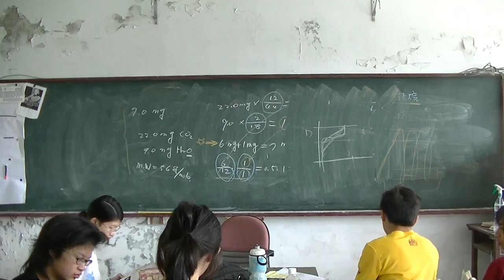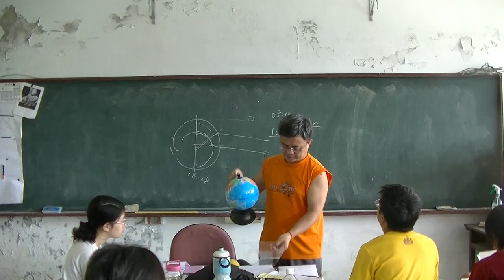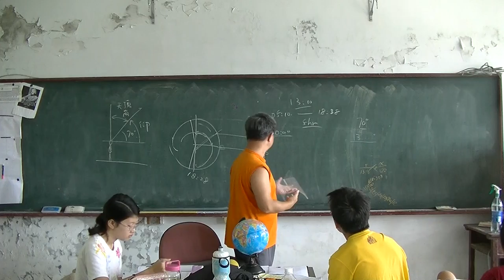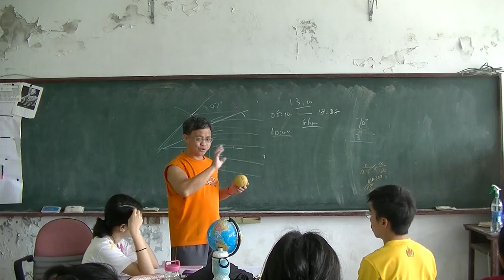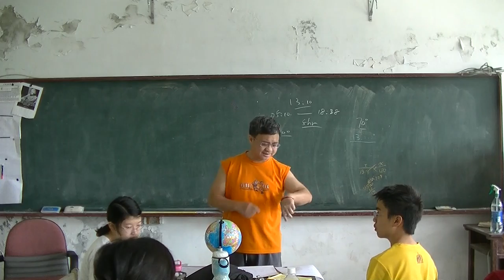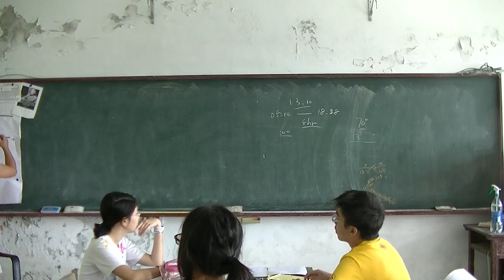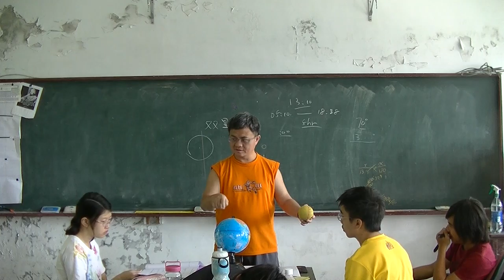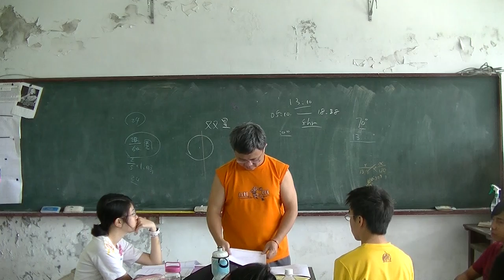國中地科 運動中的天體03 20160512